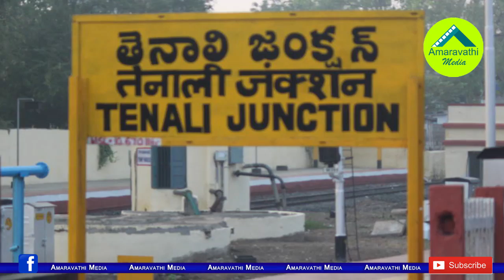సెంటిమెంట్ సీటు...ఇక్కడ గెలిస్తే సీఎం సీటు గ్యారంటీ|| Who Wins the Chief Minister Sentiment Seat..?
Tenali Town Plays key role Independence Movement. The town well known as Andhra Paris also. There is an another sentiment in the elections from this town that Whichever party wins here, the same party comes to power in the state.
Watch this video to know about the Political Sentiment.